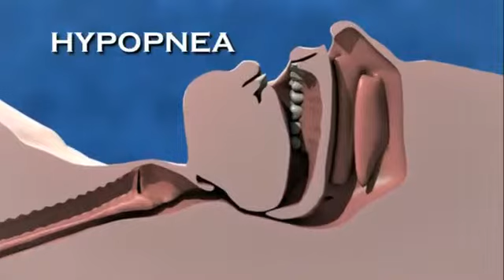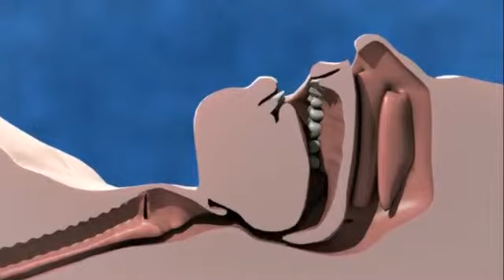American Sleep Apnea Association Treatment